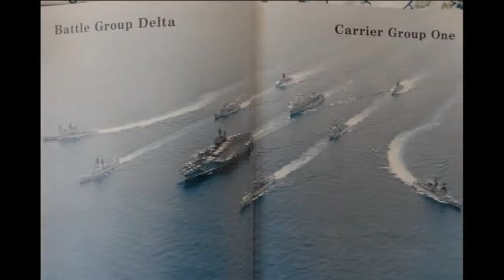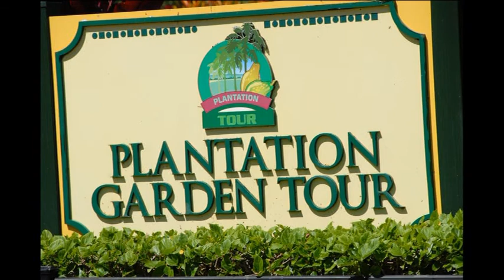DIY # 1: Installation of crank up tower, antenna, cosplay comic con & photo op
In this particular video I am showing how I installed a pulley in a precision location to lift my 52 ft tower using my homebrew designed tilting device, installed antenna rotator, mast guide, assemble mono two elements by Mosley, show my adjustment on my HiFi audio sound system and I briefly showed how I do control the antenna movement remotely control even I am not in station.
In addition, I included some comic con photo op, few pictures shot in Hawaii. it was my pleasure and honor to meet and shake hand with one of the pearl harbor survivors and he also signed a book for me. Thank you for your service and I salute you Sir!    Fair winds and following seas.

Also, I want to give thanks to the following people who help to make it possible on this Antenna project: My cousin Gerry, Jojo, Manong Williams and Roy.

Thank you for your  time watching and supporting my channel via watching, pressing like and give good comments.